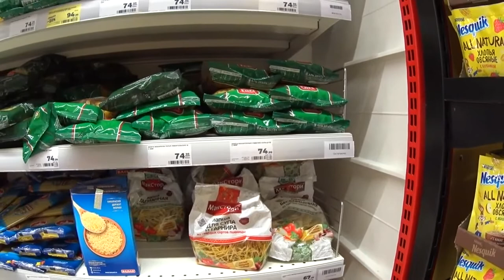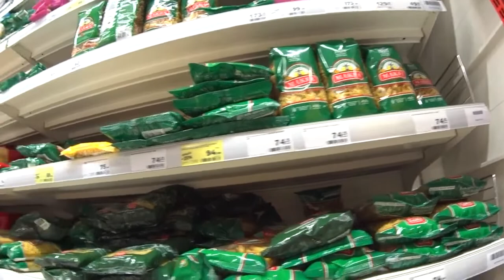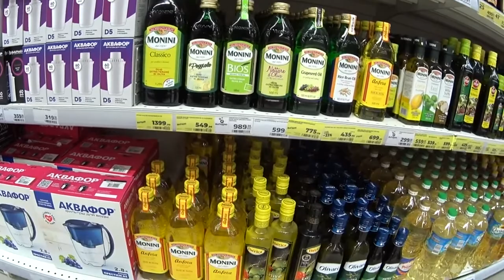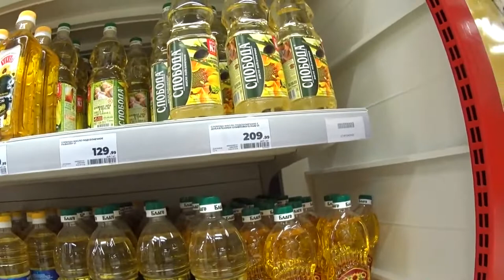Цены СЕГОДНЯ! Что стало с ценами? Цены июль 2022, что будет дальше? Сходил в магазин. Цена сейчас.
цены
продукты
светофор
украина
цены в россии
рост цен
обзор
россия
светофор новинки
цены на продукты в россии
лента
продукты питания
магазин светофор новинки
магазин светофор
светофор магазин
новинки в магазине светофор
санкции
светофор 2022
ашан
пятерочка
турция 2021
влог
новый ассортимент светофора
светофор последнее
путин
светофор новое
война
обзор магазина светофор
покупки
магазин
ukraine
цена
дорожают продукты
турция 2020
светофор каталог товаров
ul family
светофор цены
светофор обзор
война в украине
светофор каталог
турция
trip
stop war
спецоперация
кризис 2022
рост цен в россии
russia
светофор апрель 2022
подорожание
дорого
цены 2021
вроцлав
2021
доброслав 13
цены в праге
travel live
польша
кризис
фикс прайс
новости
закупка продуктов
travel life
travel
украина сегодня
галамарт
турция отдых
плзень
акции ашан
ашан акции
цены ашан март 2022
ашан москва
акварелька наталья
оливковое масло
sok
дешёвые цены турция
пишмане турция
ценывгермании
ценанапродукты
гранатовый соус турция
сравнение цен
турция дёшево
турция сейчас
турция сегодня
авсаллар 2021
авсаллар
turkey
turkey 2021
лидл
дешёвый магазин
турция магазин
турция авсаллар
продуктовый магазин
саша дример
sasha dreamer
цены на
феодосия крым
феодосия крым 2022
феодосия 2022
покупки 2021
продукты на месяц
обзор покупок
покупки еды
продуктовая закупка
продуктовые покупки
закупка в ленте
еда
закупка
акции
обзор продуктов
покупки на неделю
продуктовая корзина
продукты для семьи
магазин лента
закупка еды
путешествия
магазин ашан
цены ашан
чехия
покупка продуктов
чешский лидл
последнее видео светофор
светофор сегодня
заtravel
покупки ашан
epic npc man
маяк
победа
постные
лариса бочарова
рецепт
топ
харьков
видео
исландия
стамбул
блог
vakarti
тренды
trands
стамбул 2020
стамбул 2021
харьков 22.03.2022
машины
автомобили
ценник
запчасть
подорожало
автозапчасти
сахар
вирусное видео
бомбежка харькова
новости в харькове
обстрел харькова
ситуация в харькове
костко сша
закупка в костко
офис
будни
покупатель
vldl на русском
озвучка vldl
дубляж
озвучка
карен
bored
уличный опрос
магазины
люди о росте цен
магнитогорск
жить невозможно
инфляция
озвучено на русский
скетчи
vldl
жизнь в чехии
travel blog
epic npc
эпик нпс мэн на русском
смешная озвучка
на русском
пародия
онлайн игры
пенсионеры
экономика
чё по чём в сша
цена на
америка цены
продукты цены
сколько стоит
сша цены
костко
costco цены
американский магазин
влог сша
влог америка